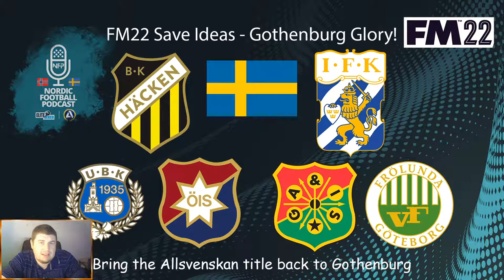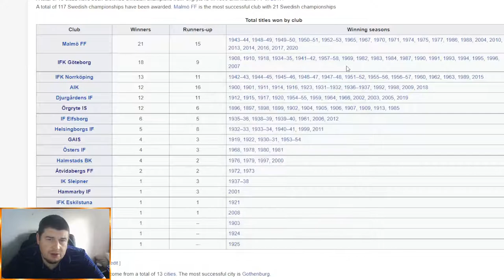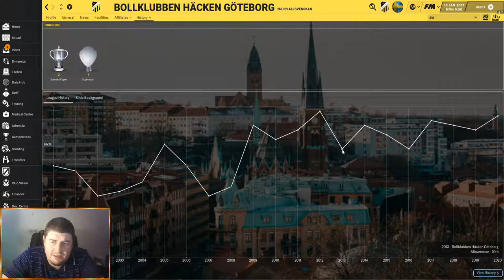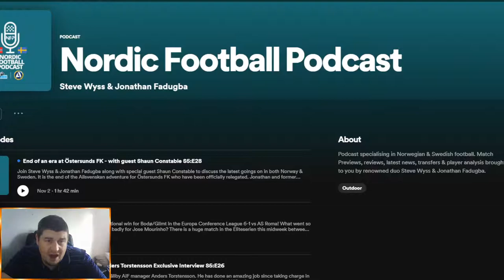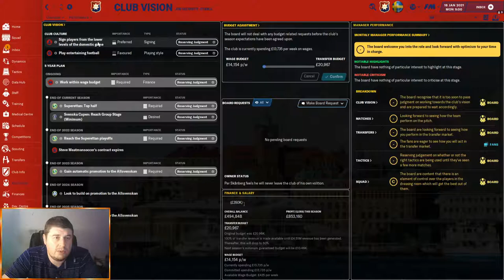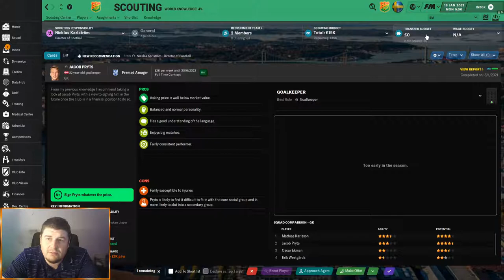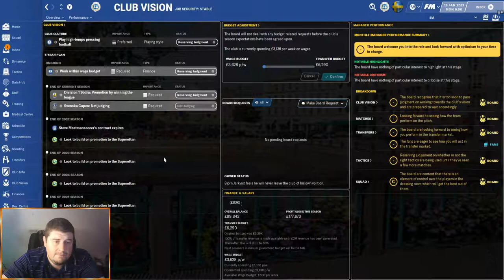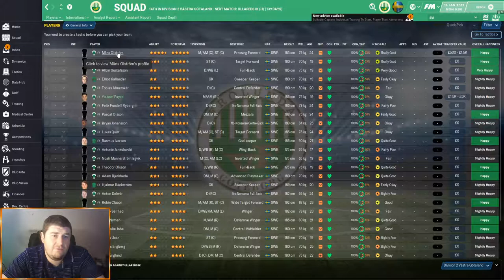FM22 Save Ideas I GOTHENBURG GLORY! I Football Manager 2022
Are you stuck choosing which team to manage on FootballManager 2022? Look no further because our man Steve Wyss is here with a new video series to help you decide! In this first instalment we take an in-depth look at the teams available to manage in Gothenburg. This city has won collectively over 35 Swedish National titles but none since 2007 and that is the only one this century! Steve has save suggestions from teams in the Allsvenskan right down to the 4th tier of Swedish football. If you need a good save, then Gothenburg has everything for you!

There will be more FM22 videos with save ideas from Scandinavia coming out soon. Please let us know your feedback. Who would you chose to manage from the Gothenburg region?
▶ Itinerary for this episode
00:00-01:58 - Intro
01:59-05:02 -Gothenburg footballing story & history
05:03-07:55 - IFK Göteborg
07:56-10:30 - BK Häcken
10:31-11:31 - Nordic Football Podcast Infos
11:32-14:15 - Örgryte IS
14:16-16:46 - GAIS
16:47-18:23 - Skin information
18:24-20:49 - Utsiktens BK
20:50-22:56 - Västra Frölunda
22:57 - Outro
🟨The skin used is the FLUT dark - Beta 2 for more details